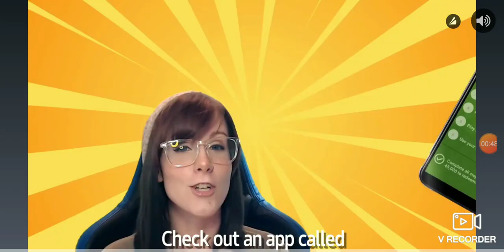20201224 154138 1440x720